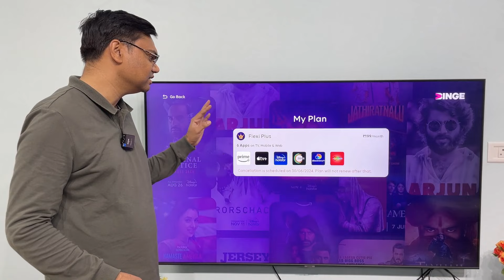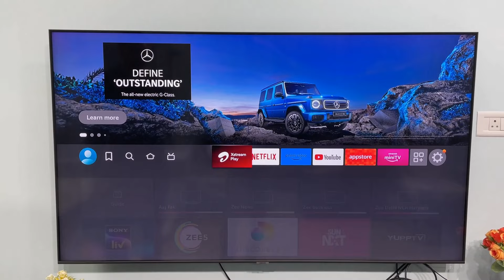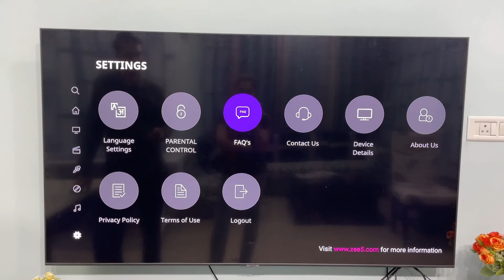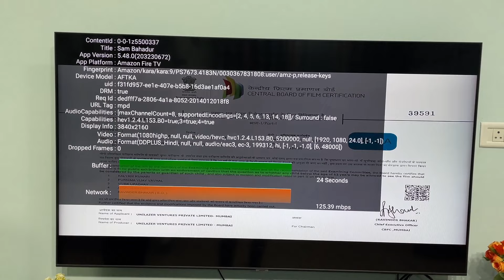Tata play binge 199 plan details part -3 | How to claim zee5 subscription | all ott in one app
Tata play binge 199 plan details, flexi plus plan - hello friends in this video I will tell you  How to claim zee5 subscription in tata play binge 199 plan. Tata play binge is a multi ott app in one subscription you can watch multiple ott in one place on single subscription.

To claim zee5 subscription you need to install zee5 on tv but do not login, now open tata play binge app and open any zee5 content your subscription will be added automatically to zee5 app.

Video Highlights:
How to watch all ott platforms in one app,
All ott apps in one subscription,
tata play binge app,
tata sky binge,
all in one ott subscription,
all ott apps subscription,